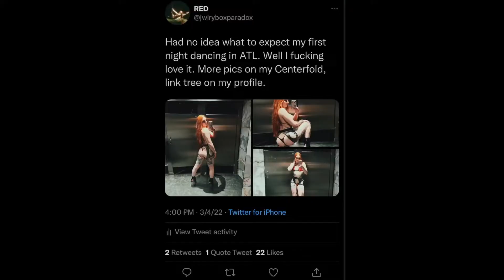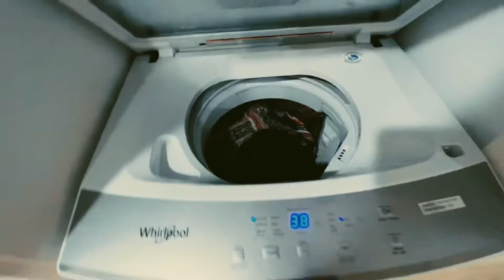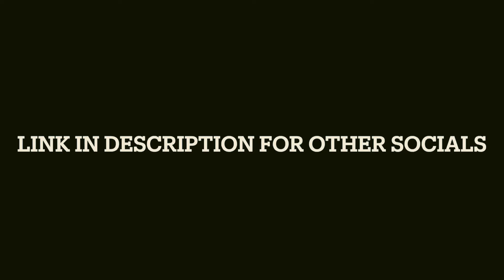REDD TAKES ATLANTA (2 week stripper vlog)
App: Try our Intro BOGO offer today! Redd Light Therapy available to download on the App Store and Google Play (2 d's)